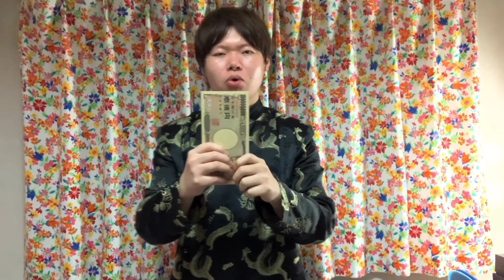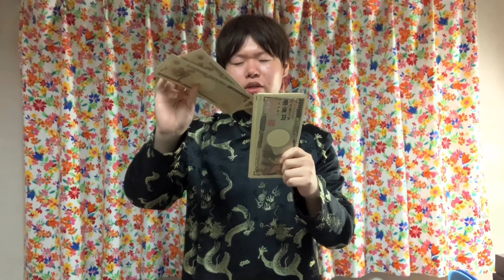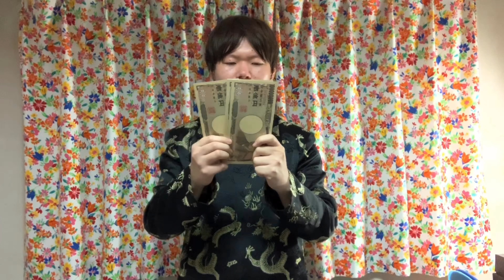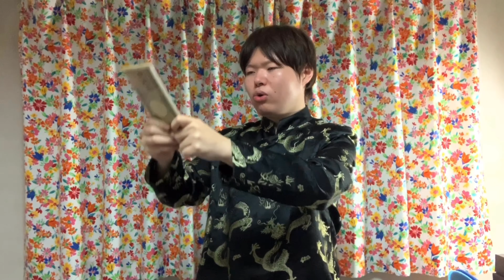【マジック動画】捨てても何故か減らない？夢のようなマジック『欲張り紙幣』を演じてみた！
壱億円札が6枚あり、捨てても捨てても何故か手元には常に六億円が‼︎そんな夢のようなマジック『欲張り紙幣』を演じてみました‼︎
後半、雑になってますが温かい目で観てくれると嬉しいです(^｡^)
このような六億円があった場合、皆さんはどんな事に使いたいですか？

撮影カメラ：iPhone Xs  Max
※編集アプリ：iMovie、VLLO
※動画解像度：1080p60

テレビ出演もしました

【中京テレビ】
オードリーさんぜひ会って欲しい人がいるんです (ダイジェスト版)

動画配信サービスHuluでの視聴はこちら

△マジックバーTRIANGLE&Co.への御来店お待ちしてます△